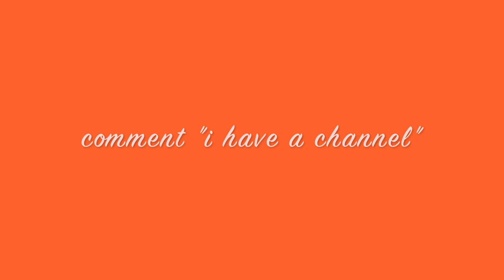WATCH THIS VIDEO IF YOU WANT TO GROW YOUR YOUTUBE CHANNEL 2019!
If you're a small youtuber (like myself) and want to grow your youtube channel all you have to do is comment “i have a channel” and lets all support one another and help each other grow 🤩💛